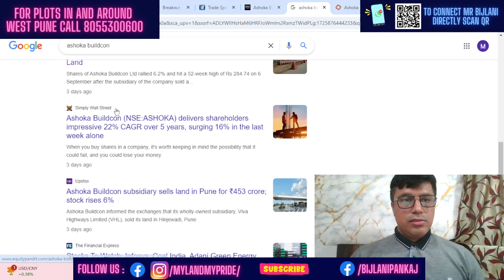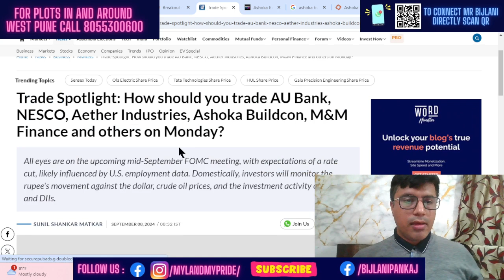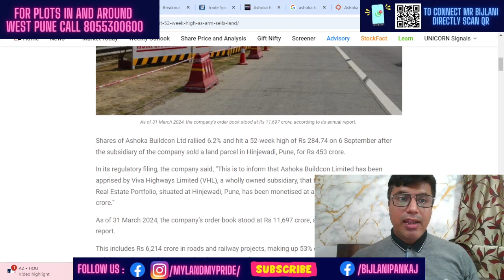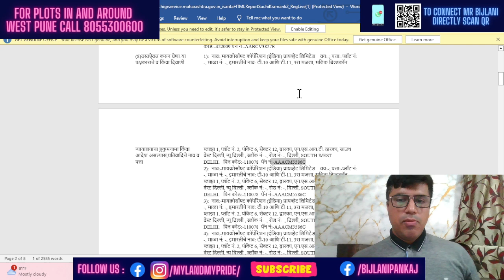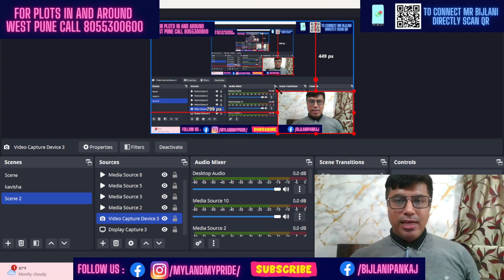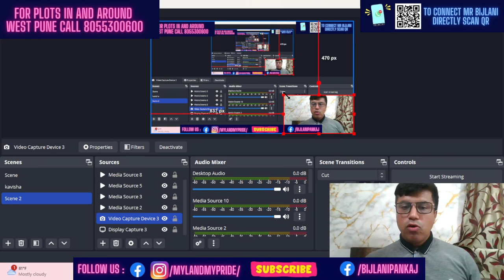Hinjewadi Land Deal: A New Record | हिंजवड़ी में 453 करोड़ PLOT का सौदा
Hinjewadi Land Deal: A New Record
453 Crore Land Deal in Pune
Massive Land Purchase in Hinjewadi
Breaking News: Pune's Biggest Land Deal
Informative and Intriguing:
The Future of Hinjewadi: 453 Crore Land Deal
Why This Land Deal is a Game-Changer for Pune
Inside the Massive 453 Crore Land Deal
The Implications of Pune's Record-Breaking Land Purchase
Clickbait-Friendly (with caution):
You Won't Believe the Price of This Pune Land Deal
This Land Deal in Pune is Shocking the World
The Biggest Real Estate Deal You've Ever Seen

Related to the Location:

Social Media Engagement:

Introduction (00:00 - 00:45)

The speaker introduces the topic of the video, which is a recent land deal in Hinjewadi, Pune.
He mentions that this deal is worth 500 crores and is the biggest deal in the area so far.
News Highlights (00:45 - 03:00)

The speaker shares the news articles about the land deal.
He mentions that the seller is Ashoka Buildcon and the buyer is a subsidiary of Microsoft.
He also mentions that the deal is worth 453 crores.
Land Details (03:00 - 05:00)

The speaker shares the details of the land that was sold.
He mentions that the land is located in Hinjewadi, Pune and is 13 acres in size.
He also mentions that the land was sold for 9000 per square foot.
Buyer Information (05:00 - 06:30)

The speaker shares information about the buyer of the land, which is Microsoft Corporation India Private Limited.
He mentions that this is a subsidiary of Microsoft and that it is a big deal for Hinjewadi.
Conclusion (06:30 - 07:00)

The speaker concludes the video by summarizing the key points of the land deal.